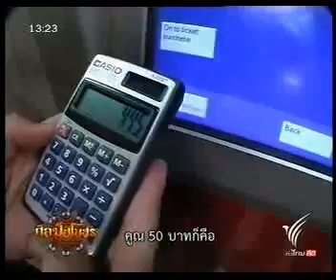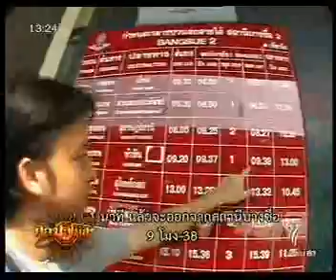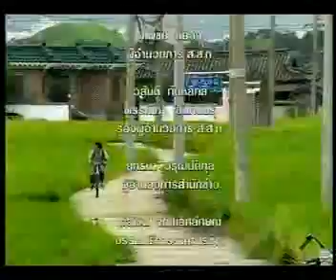ศิลป์สโมสร - หนังพาไป 3/3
13 สิงหาคม 2553 - พิศาล แสงจันทร์, ทายาท เดชเสถียร